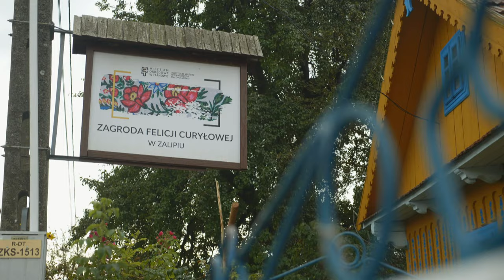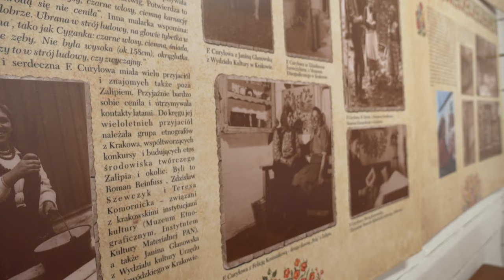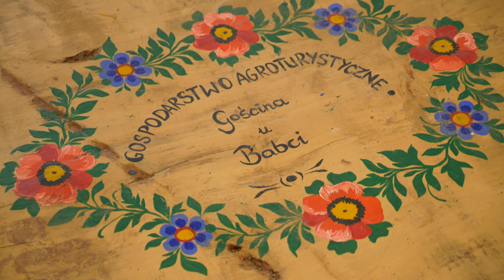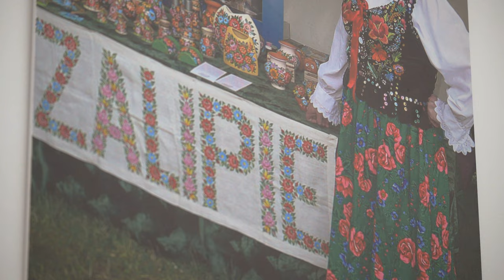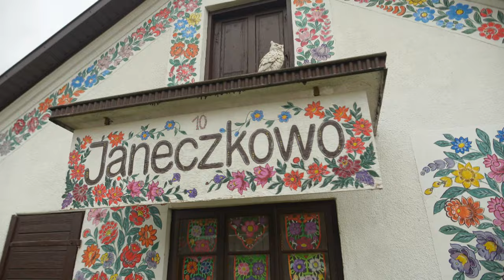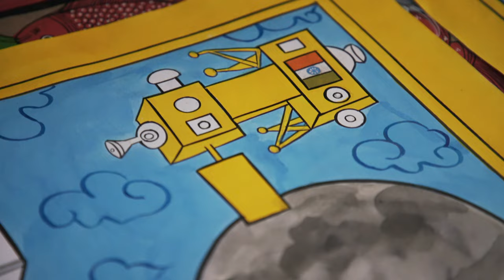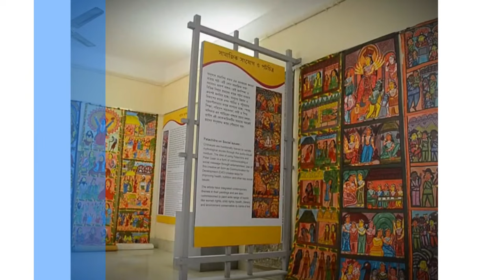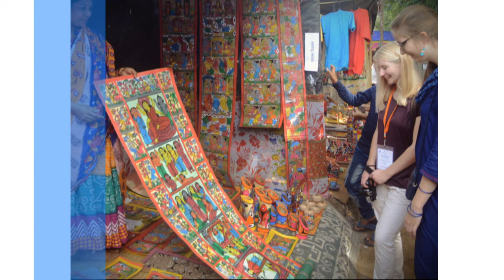World's Unique Neighbourhoods 世界独特社区 EP5 - Painting Neighbourhoods of Poland!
Poland's floral-painted village with a fairy-tale picture book feel, is vibrant & colourful.  Why do the residents paint bright floral patterns inside & outside of their houses? Every household in Naya Village, has Pattachitra artists who sing self-composed songs while creating hand-painted scrolls. 波兰花卉画彩绘村, 花团锦簇，鲜艳夺目，仿佛像踏入童话绘本里, 居民们为什么要在房子里外画上鲜艳的花草图案？印度东北部的那亚村,每户人家都有Pattachitra画家, 他们唱着自己创作的叙事歌曲，随着故事内容展开手绘的卷轴画。